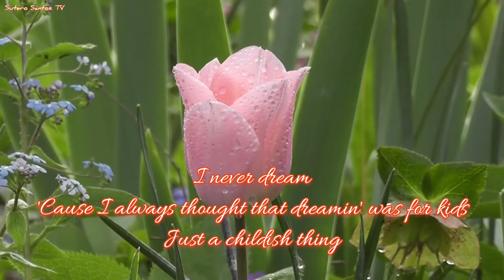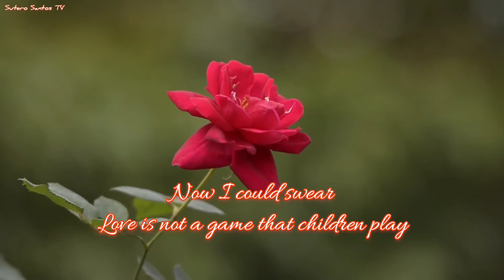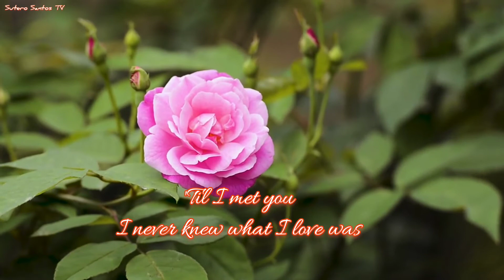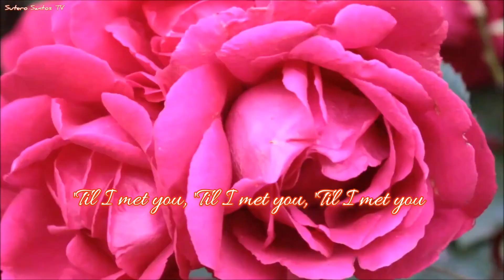Till I Met You - Kuh Ledesma Lyrics | OPM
Song by Kuh Ledesma

I never dream
'Cause I always thought that dreamin' was for kids
Just a childish thing
And I could swear
Love is just a game that children play
And no more than a game
'Til I met you
I never knew what I love was
This feelin' seems to grow more everyday
I love you more each day
I believe you
I believe in every word when you say
"I love you all the way."
Now I could swear
Love is not a game that children play
So tell me that you'll stay
Woh...woh
You and I should be together

lyrics Lyrics

CREDIT:
We are not the owners of some footage, as we just collect videos with no copyright from specific sources in order to help content creators. Credit obviously goes to their